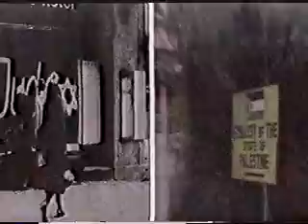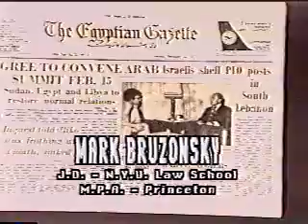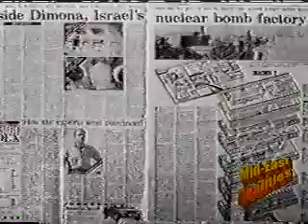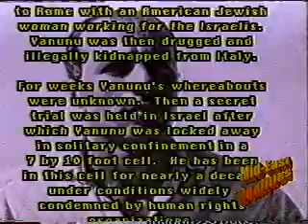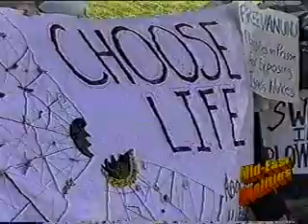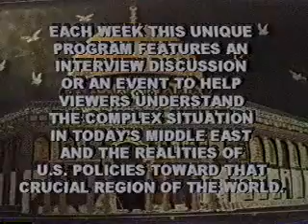MERTV129 Vanunu SD